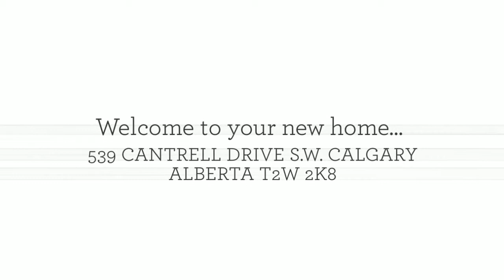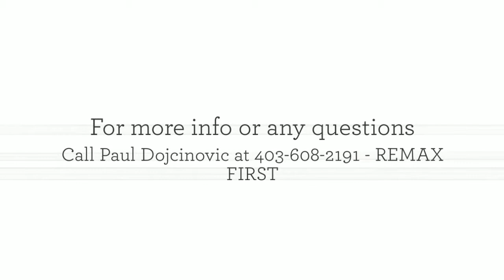Welcome to 539 CANTRELL DRIVE S.W. Calgary Alberta - Paul Do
Calgary Home for Sale -539 Cantrell Drive S.W. Calgary AB T2W 2K8. This Gorgeous Calgary bungalow has been recently renovated with a fully developed (non conforming) basement suite. This Calgary home will not be on the Calgary Home Market for long! Call Paul Dojcinovic of Re/max First today to see this Hot Calgary Home!